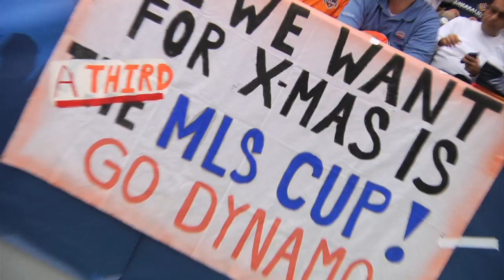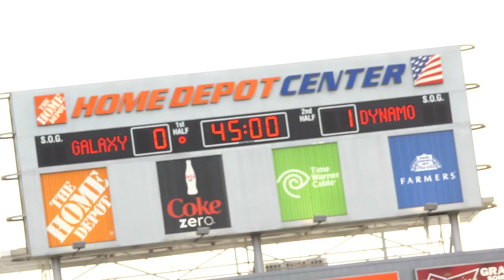MatchDay 360: MLS Cup 2012 - LA Galaxy vs Houston Dynamo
Relive every moment of the LA Galaxy's MLS Cup victory over the Houston Dynamo with MLSsoccer.com's comprehensive game day feature.